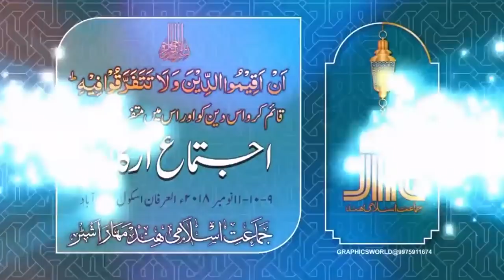Current Socio-Political Scenario of Country & Our Role || Maulana Syed Jalaluddin Umari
Maulana Syed Jalaluddin Umari, President (Ameer) Jamaat-e-Islami Hind speech on "Current Socio-Political Scenario of Country & Our Role" at Ijtema-e-Arkaan, Maharashtra.

Date - 10/11/2018